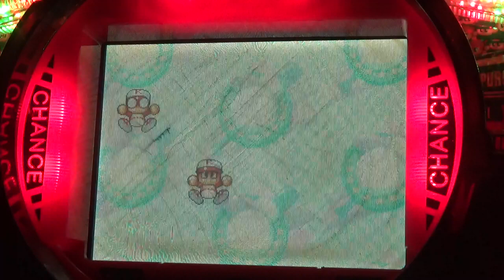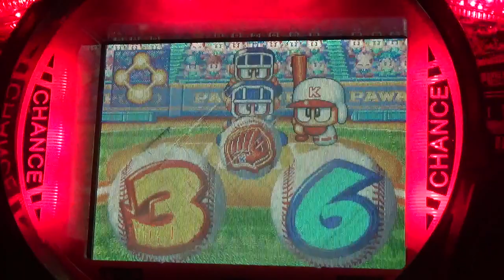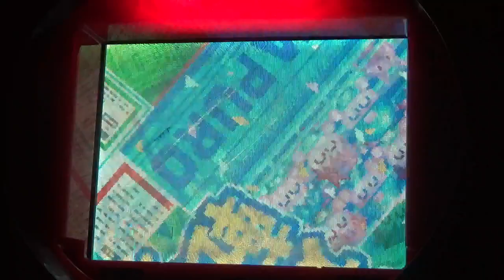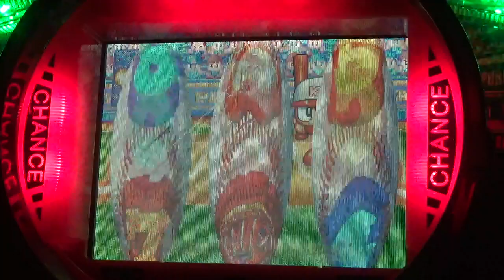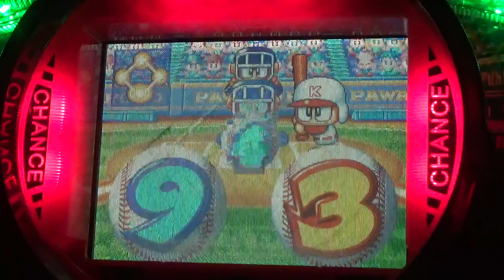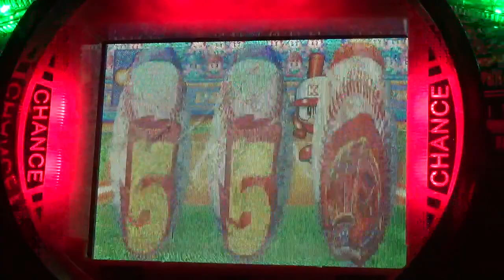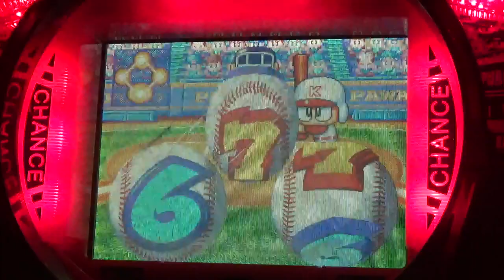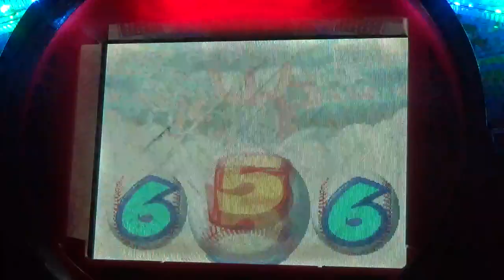「 パチンコ 」 ぱちんこ pachinko レトロパチンコ 古い台 昔の台 昔 파칭코 初金宫 懐かしい台 懐パチ Japan Japanese casino CRぱちんこ熱闘パワプロくん 京楽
レトロパチンコ パチンコ 懐かしい台 懐かしいパチンコ Пачинко# ปาจิงโกะ#彈球機